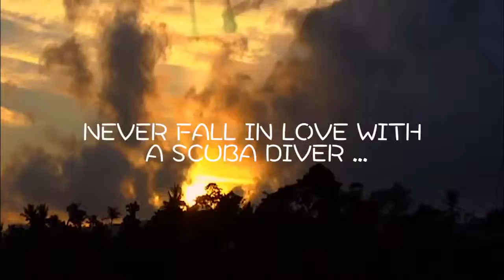Never Fall in Love with a Scuba Diver